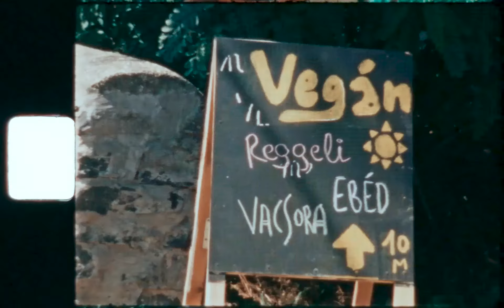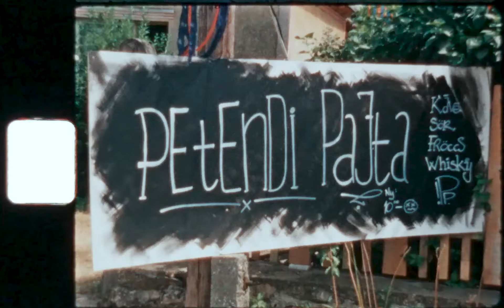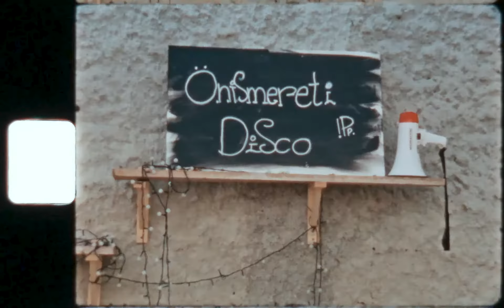Kapolcs 2019 Super8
Kapolcs, forgatag és a Petendi Pajta

Fényképezte: Todoroff Lázár
Super8-as technika: Nagy Ákos
Scan: Besenyei Zalán
Vágó: Todoroff Lázár
Zene: Papírhajós - Császári Pillanatművek
Zene, szöveg: Császári Gergely
Hegedű: Bakai Marci
Szaxofon: Songoro Fatime
Bőgő: Nagy Illés